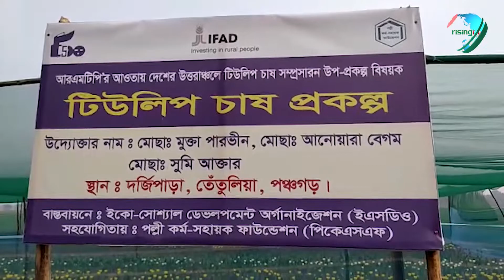পঞ্চগড় রাঙিয়ে তুলেছে নানা রঙের টিউলিপ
শীতপ্রধান দেশের নজর কাড়া ফুল টিউলিপ। সেই ফুল ফুঁটেছে শীতের জেলা পঞ্চগড়ে। জেলার তেঁতুলিয়ায় প্রথমবারের মতো ফার্ম আকারে চাষ করছেন প্রান্তিক ক্ষুদ্র চাষিরা। উত্তরাঞ্চলে শীত মৌসুমে তাপমাত্রা বেশ কম থাকায় টিউলিপ চাষের সম্ভাবনা তৈরি হয়েছে। সেই সম্ভাবনাকে কাজে লাগাতে পরীক্ষামূলকভাবে এই ফুল উৎপাদনে বিশেষ উদ্যোগ নিয়েছে বেসরকারি উন্নয়ন সংস্থা ইকো সোস্যাল ডেভলেভমেন্ট অর্গানাইজেশন (ইএসডিও)। প্রকল্পটিতে আর্থিক সহায়তা প্রদান করেছে পল্লী কর্ম-সহায়ক ফাউন্ডেশন (পিকেএসএফ)।